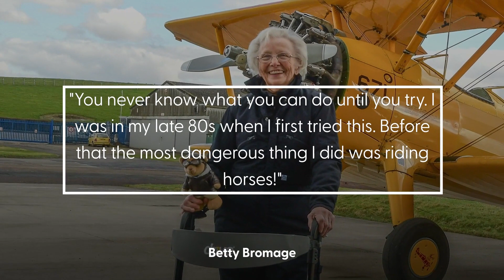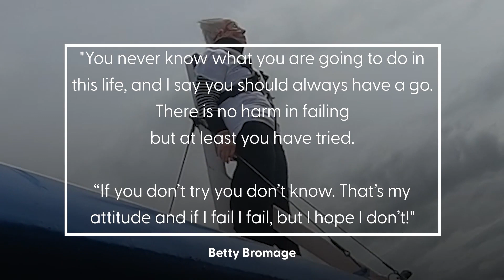Grandmother, 93, inspired by Crunchie ad takes to skies for wing-walk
A 93-year-old grandmother who has just completed her fifth wing-walk for charity said she was first inspired to strap herself to a plane by a chocolate bar advert on TV.

Betty Bromage, from Cheltenham, Gloucestershire, performed a full loop strapped to a plane over Rendcomb Airfield, near Cirencester, as she raised funds for the palliative care charity Sue Ryder.

Ms Bromage, who took on the fundraising challenge with wing-walking team AeroSuperBatics, said the idea to take to the skies first came to her when she was watching an advert for a Cadbury’s Crunchie bar.